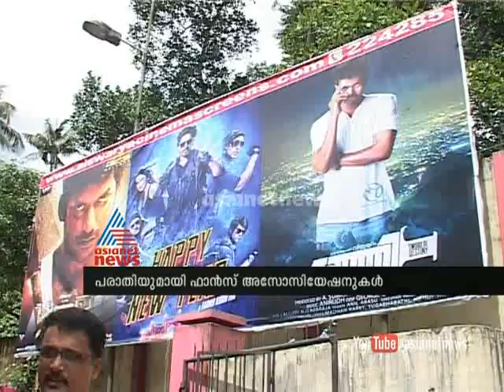Film theatres in Thodupuzha lacking parking space, bathrooms